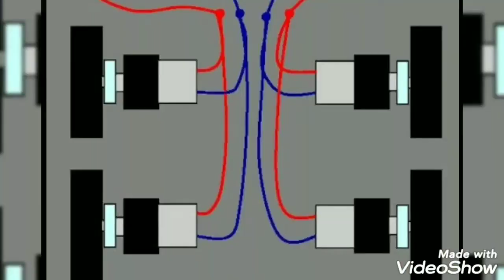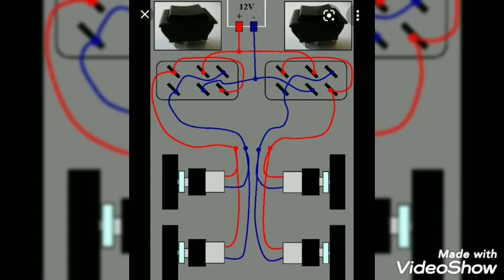💡How to Make 4- Wheel 🏎️ RC Robot 🚒with Remote control💡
Created by - Rahul Gupta